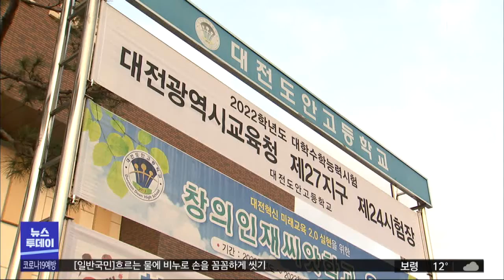올해 수능 변벌력 커져 꼼꼼한 지원전략 필수/대전MBC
사상 첫 문, 이과 통합에다 코로나 이후 두 번째 수능이 대전과 세종, 충남에서도 무사히 치러졌습니다. 주요 과목이 모두 어려웠다는 평가가 나오고 있어, 남은 기간 지원 대학별 맞춤형 준비가 필요해 보입니다.